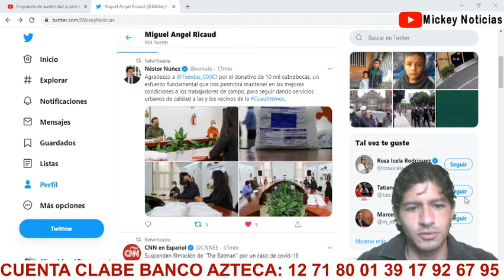TIENDAS OXXO REGALAN 10 000 CUBREBOCAS A LA ALCALDIA CUAUHTEMOC, CDMX